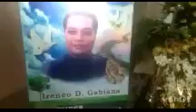Paalam! IRENEO D. GABIANA (RIP ).Araw ng Pag Libing